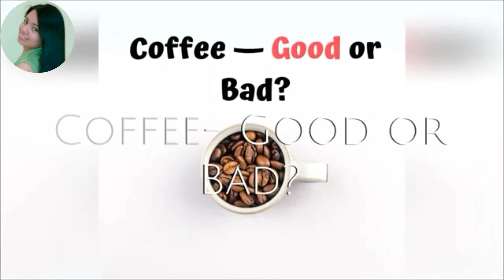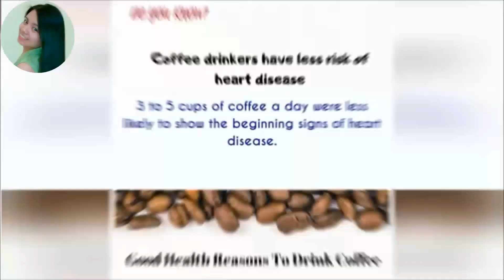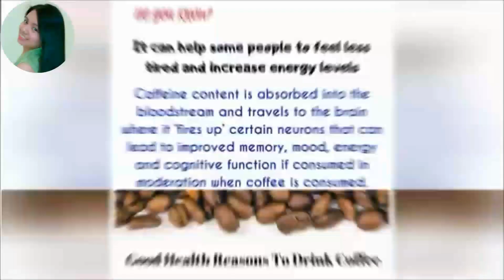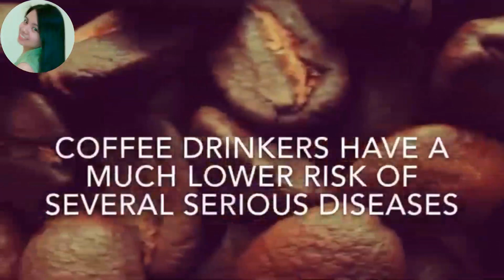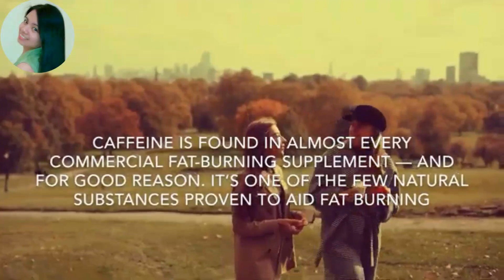FACT ABOUT COFFEE || BENEFITS FROM COFFEE || Jovita Canuto